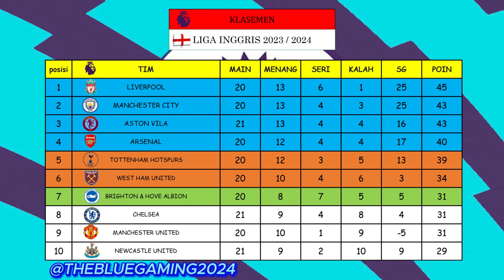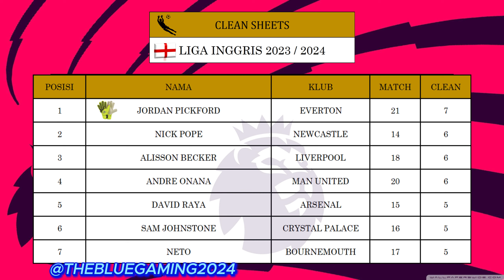Hasil pertandingan pekan 20 NEWCASTLE VS MANCHESTER CITY - EPL 2024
Hasil Everton vs Aston Villa
Jadwal Man United vs Tottenham
Jadwal Arsenal vs Crystal Palace

Hasil Liga Inggris Pekan Ke 20 Sabtu 13 Januari 2024 Live Vidio / SCTV / MOJI
CHELSEA VS FULHAM

Hasil Liga Inggris Pekan Ke 21 Minggu 14 Januari 2024 Live Vidio / SCTV / MOJI
NEWCASTLE VS MANCHESTER CITY
MANCHESTER UNITED VS TOTTENHAM

TOP ASSIST